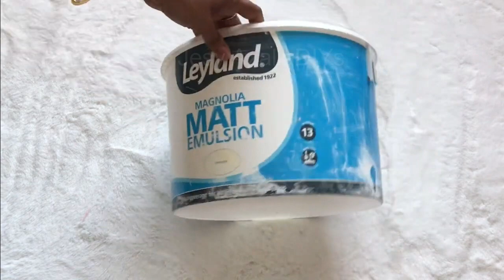MOST EASY AND CHEAP PAINT BUCKET Transformation with just one Item. DIY $3 FOOTSTOOL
DIY ottoman PINK FOOTSTOOL MADE WITH AN UNUSED PAINT BUCKET.
Pink felt fabric from ebay
Hot glue gun and sticks